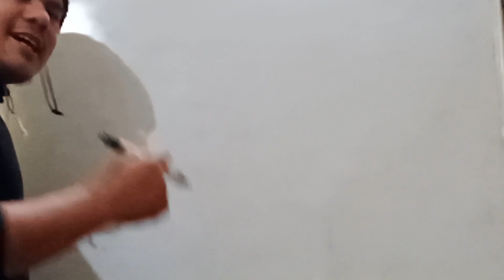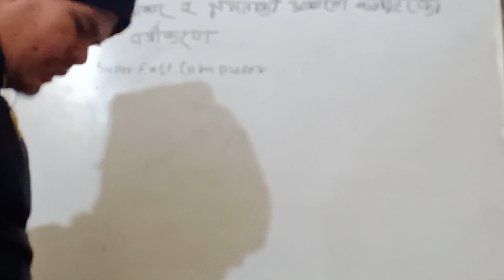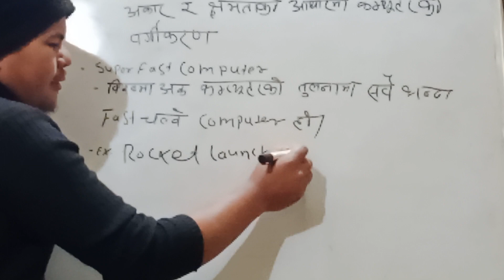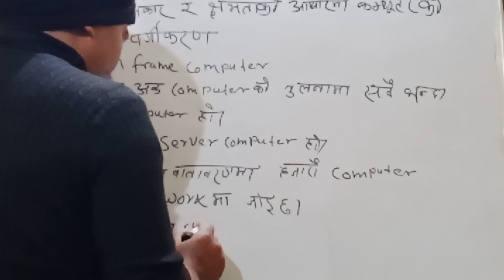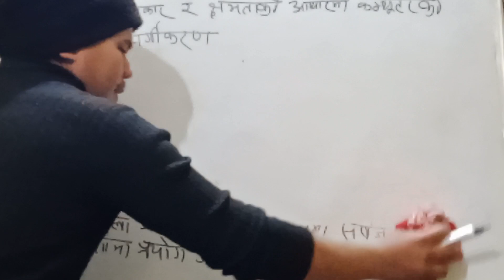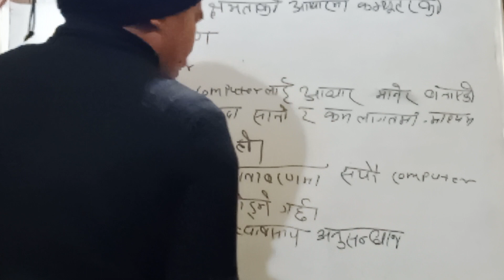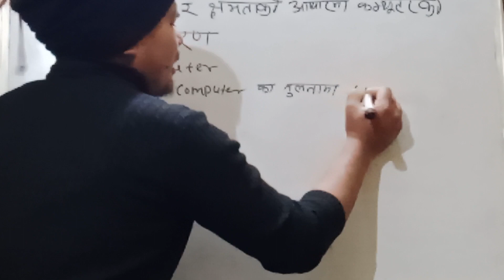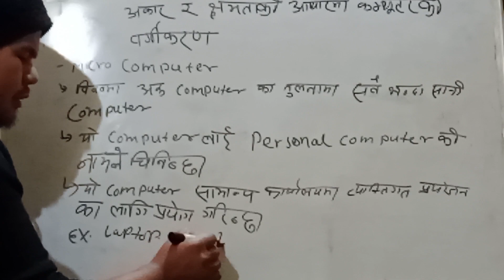Aakar Ra xamata ko aadhar ma computer ko bargi karan // basic computer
# basic computer